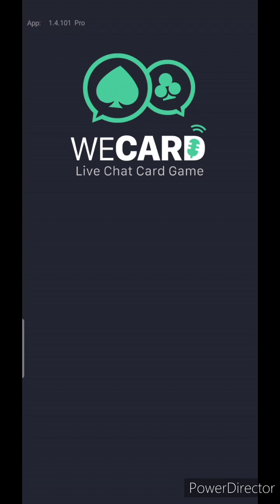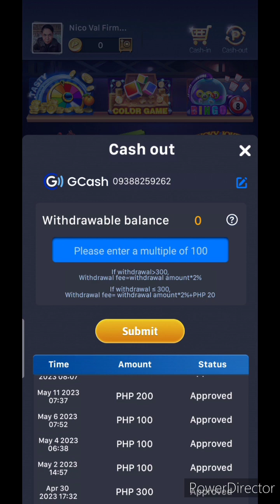HORSE RACING SA WECARD APPS / new update ni WECARD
GUSTO MO BA UNLI 100 PESOS???
MAY FREE COINS AT BONUS PA EVERYDAY💵

SUNDIN LANG STEPS ✔️

STEP 2: LOG IN FB ACCOUNT

GAME LIST🎲🎲🎲
-SCRATCH
-BINGGO
-COLOR GAME
-PUSOY
-TONGITS

IF MAY PANG CASH-IN
100 PESOS = 200 PESOS
CLICK FIRST CASH IN

100 PESOS MINIMUM CASHOUT

BY GCASH

GOODLUCK 💵💵💵💵